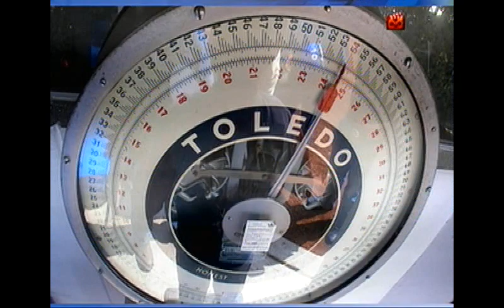Zandunga Bonita Rumbo a La Copa Dama Del Caribe 2016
La mexicana Zandunga Bonita propiedad de Cuadra Tehuantepec se apuntó con sus primeros seis puntos de la primera prueba clasificatoria rumbo a la Copa Dama Del Caribe